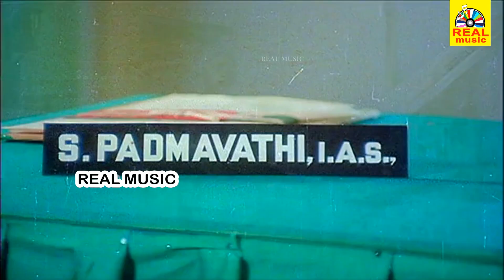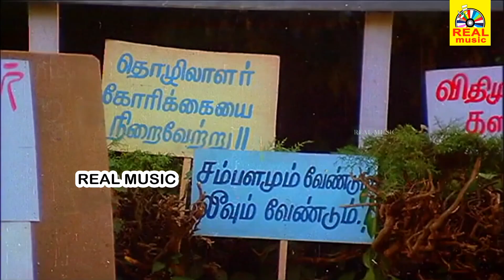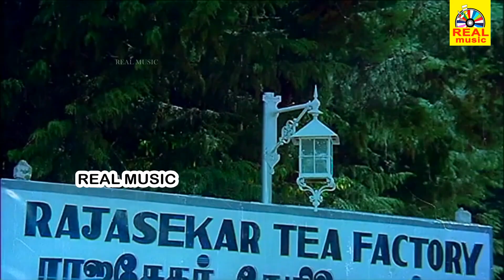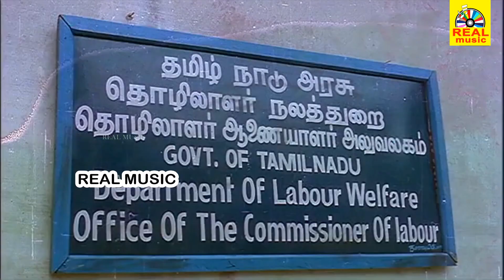தாய்க்கு ஒரு தாலாட்டு திரைப்படத்தின் சூப்பர் ஹிட் காட்சிகள்!!Sivaji,Padmini Pandiarajan Super Scene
Thaaiku Oru Thaalaattu (transl. Lullaby to the mother) is a 1986 Indian Tamil-language film, directed by Balachandra Menon and produced by K. R. Gangadharan. The film stars Sivaji Ganesan, Padmini, Visu and Pandiarajan. The film had musical score by Ilaiyaraaja.[1][2][3] The film was a remake of the director's own Malayalam film Oru Painkilikatha.

Rich industrialist Rajasekar (Sivaji Ganesan) is a loving husband to Dhanam (Padmini) and father to three children. Their oldest son, Ravi, is a Collector and married to, Rajyalakshmi, a successful managing director of a company. Their youngest, Manju (Ilavarasi), is a brilliant college student aiming to become a doctor. Their middle child is the unambitious Kannan (Pandiarajan) who couldn't succeed academically and is now working as a laborer in his father's factory. Rajasekar, though he loves his son, is also bitterly disappointed in Kannan and keeps him at an emotional distance. He hopes by withholding affection, he can spur Kannan into becoming more ambitious and successful in life. Dhanam, on the other hand, appreciates that Kannan is kind, funny and considerate of others. She showers him with affection and tries to bridge the divide between father and son. Kannan learns that Manju is in love with fellow college student Ramesh (Pandiyan) and is supportive. When Rajasekar arranges Manju's marriage to Kumar (Vijayakumar), Kannan objects. However, Manju is too intimidated to go against her strict father and sacrifices her love to marry Kumar. Kannan's own love affair with the maid, Chellakili (Rohini) comes to light when she becomes pregnant. Unlike Manju, Kannan chooses love despite his father's displeasure at his actions. He and Chellakili marry and move out with the help of family friend, Ponnambalam (Visu).

Although he left the family home, Kannan is still desperate for his father's love and approval. Pakkiri (Vijay Krishnaraj (alias) R Krishnan), a fellow worker at the factory who's looking to stir up trouble, senses Kannan's desperation and convinces him to join the union. Father and son clash when the workers agitate for better conditions. Padmavathi (Sujatha), a labour relations officer, is called in to mediate. Rajasekar is perturbed as he once knew Padmavathi before his marriage. Padmavathi grows closer to Kannan and Chellakili as Rajasekar continues to take a strict stand with his son. A family tragedy brings matters to a head, forcing Rajasekar to reevaluate his priorities.

அனைவருக்கும் நன்றி... 🙏